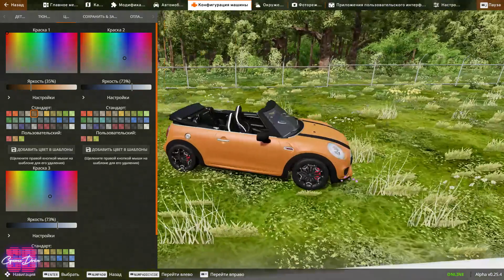Мод MINI Cooper S Cabrio John Cooper Works для BeamNG.drive